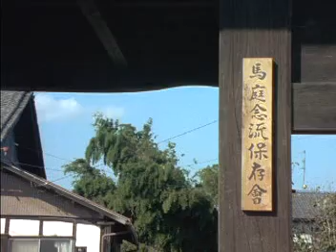Maniwa Nen-ryu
Maniwa Nen-ryu kenjutsu. Rare footage of an extremely old Japanese martial art.